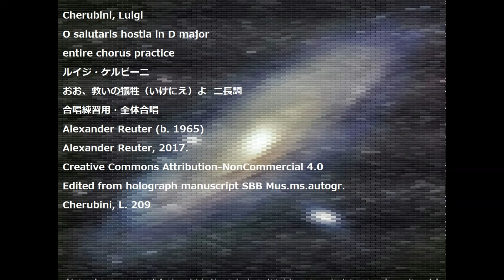Cherubini, Luigi O salutaris hostia in D major entire chorus practice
Cherubini, Luigi
O salutaris hostia in D major
entire chorus practice
ルイジ・ケルビーニ
おお、救いの犠牲（いけにえ）よ  ニ長調
合唱練習用・全体合唱
Alexander Reuter (b. 1965)
Alexander Reuter, 2017.
Edited from holograph manuscript SBB Mus.ms.autogr.
Cherubini, L. 209